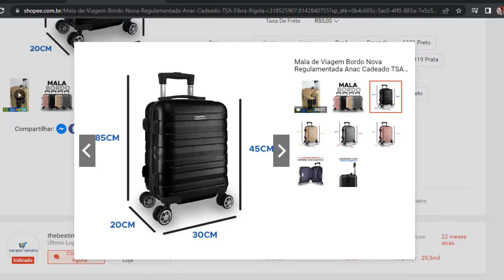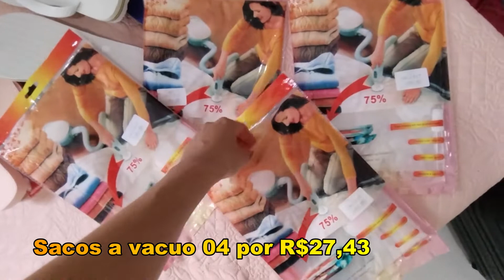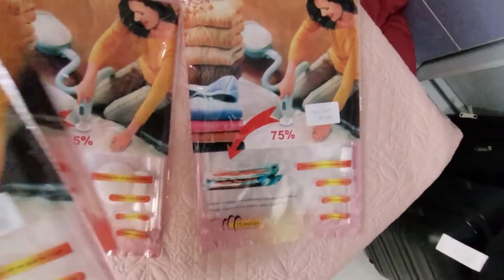COMPRAMOS NOSSAS MALAS NA SHOPEE, QUANTO PAGAMOS? OQ VAMOS LEVAR NA MALA? | MAIO 2022 🇧🇷 X 🇵🇹